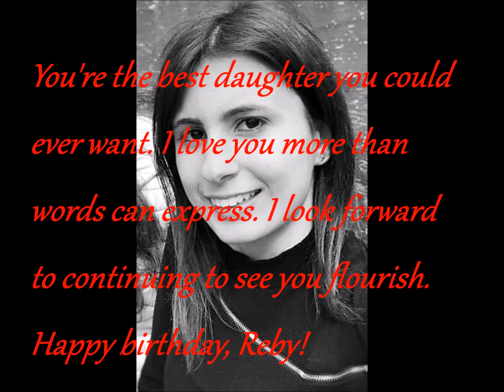Reby!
You're the best daughter you could ever want. I love you more than words can express. I look forward to continuing to see you flourish. Happy birthday, Reby!